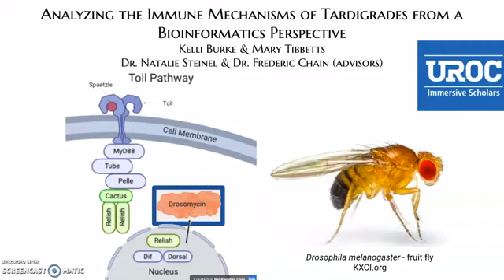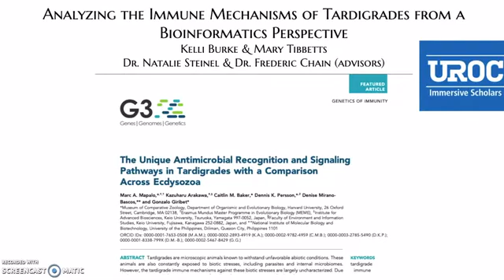KCOS, Undergrad, Burke, Kelli, Immersive Scholar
Title: Analyzing the immune mechanisms of tardigrades from a bioinformatics perspective

Student/Team Info:
Kelli Burke, Undergrad, Biology, KCOS, UML
Mary Tibbetts, Undergrad, Psychology, FAHSS, UML

Faculty Advisor: Natalie Steinel

Abstract:
The microscopic “water bears” known as tardigrades have been an organism of interest due to their hardy nature. They have evolved mechanisms to be able to survive in times of environmental stress, such as lack of water, oxygen, and high and low pressures. How they are capable of doing this is not well characterized, and of the thousands of species of tardigrades that exist, only two have a published genome. In addition to this, the immune response of tardigrades has only recently been studied. In this project, with the aim of being able to better understand the molecular mechanisms of tardigrades, the model organism Drosophila Melanogaster was used. D. Melanogaster has a well-conserved immune signaling pathway known as the IMD pathway. Using NCBI Blast, components of the IMD pathway were blasted against the tardigrade species Hypsibius exemplaris’s genome to identify possible homologs. An antifungal product of the IMD pathway, drosomycin, returned with a similar protein in tardigrades with a relatively high percent identity and low E-value. The experiment we propose involves exposing the tardigrades we have cultured in the lab to a fungal stimuli to induce a immunological response and then assess the levels of expression of the drosomycin-like protein we have identified. This would be done by designing primers for the protein of interest and then by using real-time quantitative polymerase chain reaction (RT-qPCR) to analyze the gene expression. Through this project we learned about immunology, bioinformatics, and gained valuable experience in a professional lab setting.